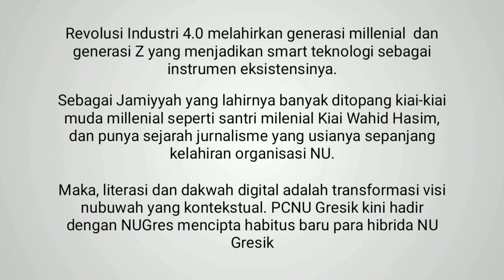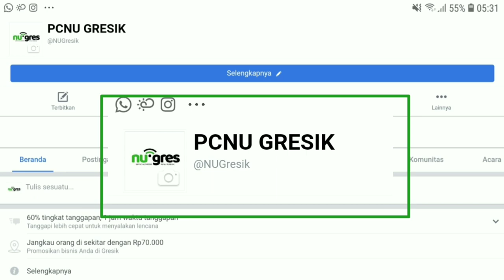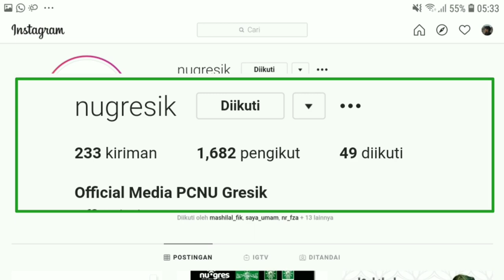NUGRES | MEDIA CENTER PCNU GRESIK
Perkembangan zaman di era 4.0 peran teknologi digital menjadi sangat penting, begitupun di dunia dakwah terlebih bagi kaum millenial. Hal ini yang melandasi Pengurus Cabang Nahdhatul Ulama (PCNU) Gresik membuat terobosan dengan meluncurkan media center yaitu NUGres.